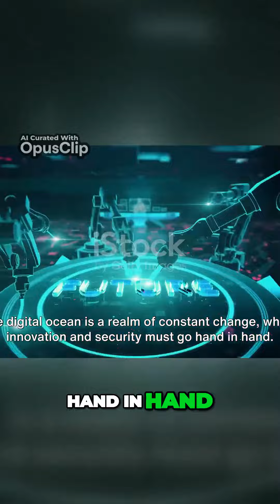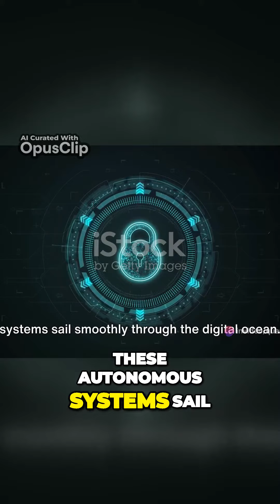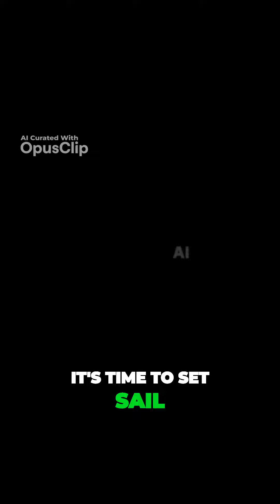Unleashing Autonomous Systems Navigating the Digital Ocean with Quantum Mind AILLC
🔍 Welcome to QuantumMind AI 🔍

🌐 Dive into the future with us, your expert AI consultancy firm. At QuantumMind AI, we specialize in transforming businesses with advanced AI automation and tailor-made software solutions. Leveraging cutting-edge technologies, we craft fine-tuned chatbot models and AI-driven strategies to boost your efficiency and productivity.

🤖 Introducing Our Advanced GPTs: Powered by Open.AI, our Generative Pre-trained Transformers are designed to revolutionize your business. From automating complex tasks to providing deep insights, our GPTs are at the forefront of AI innovation, tailored to meet your unique business needs.

💡 Why QuantumMind AI? We believe in a personalized approach. Every business is unique, and so are our solutions. Our team works closely with you, ensuring that our AI solutions align perfectly with your goals.

🌍 AI Innovation Impacting Industries: Our AI technology isn't just innovative; it's transformative. From healthcare to finance, our AI solutions are reshaping industries, driving efficiency, and opening up new possibilities.

👥 Comprehensive Consultancy Services: Whether you're an AI novice or a seasoned expert, our consultancy services cater to everyone. Our goal? To empower you with AI knowledge and tools, keeping you ahead in this fast-evolving digital era.

🛡️ Ethical and Secure: Your trust is our priority. We are committed to ethical practices and the highest safety standards, ensuring a secure experience with our services.

What We Offer:
Customized AI strategies and solutions.
Specialized consultancy across various business areas: Operations, Human Resources, Marketing and Sales, Financial Planning, and more.
Advanced AI systems implementation including Machine Learning, NLP, and Computer Vision.
Ethical AI practices ensuring customer safety and security.

Dive deeper into the world of AI with QuantumMind AI. For bespoke AI consultancy services,

👍 Engage with Us:
Like this video if you found it informative and share it with others who might be interested in the future of AI.

Join the AI Revolution with QuantumMind AI – Elevating AI Innovation